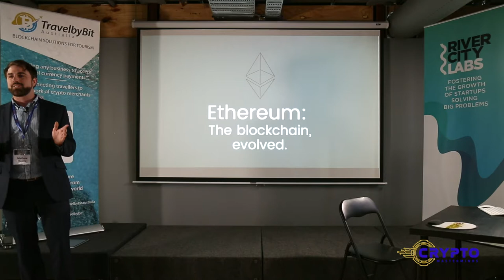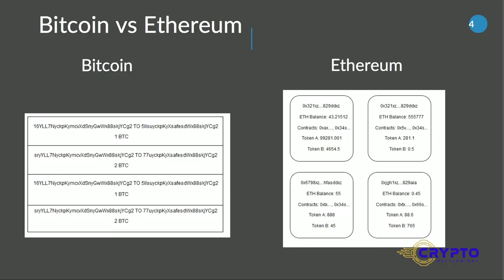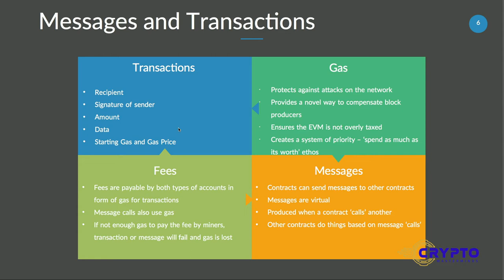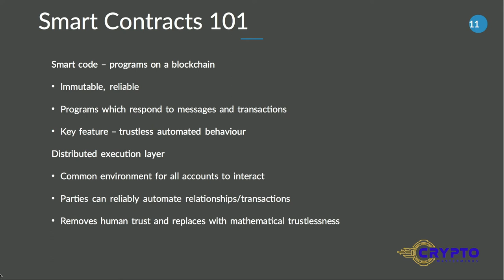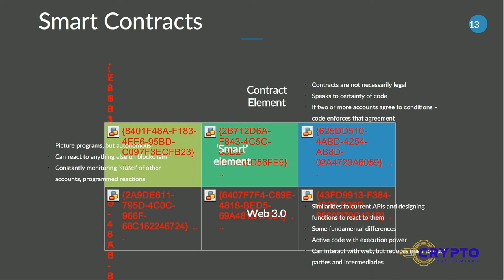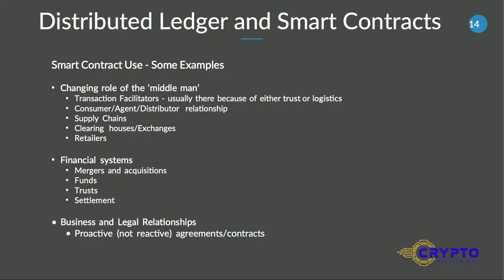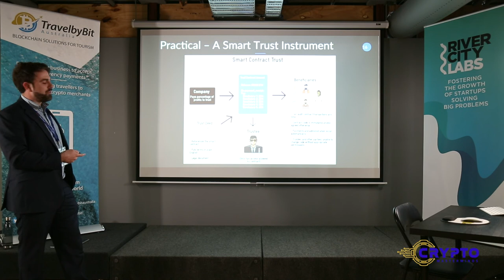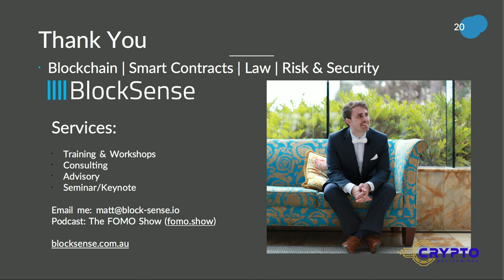Introducing Matthew Shearing BLOCKConscious 2018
Matthew is an educator, lawyer, podcast host and speaker. He’s the founder of BlockSense, an organisation which provides blockchain education and consulting services for enterprise and government clients.
Matthew has a deep theoretical understanding of distributed ledger technology, as well as practical experience working with smart contracts and distributed applications. He’s a member of Professional Speakers Australia and the Queensland Law Society, and holds a Bachelor of Law from Queensland University of Technology and a Graduate Diploma of Legal Practice from the College of Law.